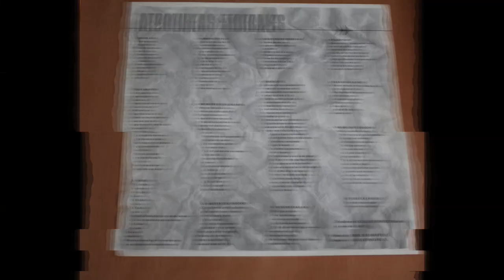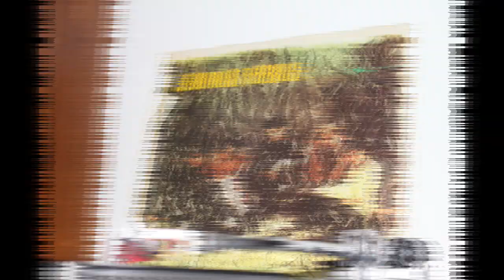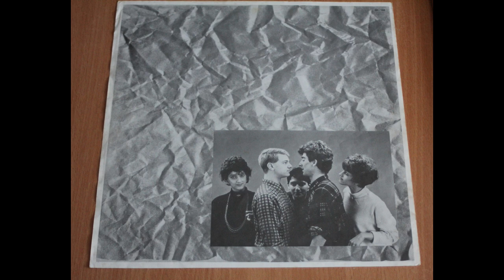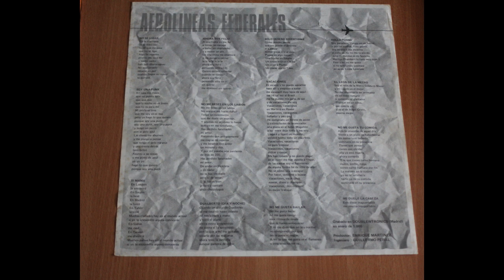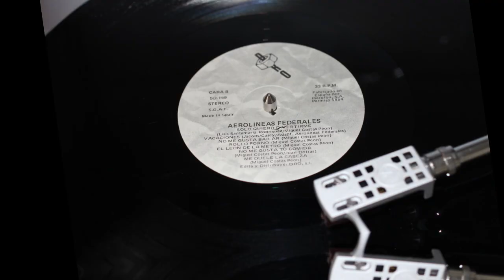Aerolineas Federales .- Gualberto (Día Y Noche). (1986. Vinilo) (Vinyl)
Aerolineas Federales
"Gualberto (Día y noche)"
(1986. Lp. "Aerolineas Federales"